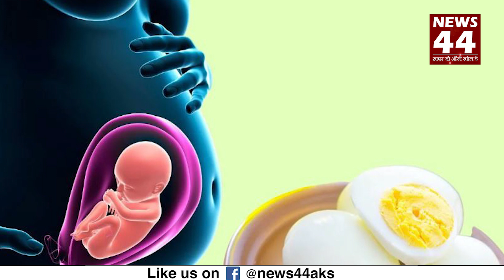Pregnant Lady को अंडे खाने चाहिए या नहीं, जानिए ! News44